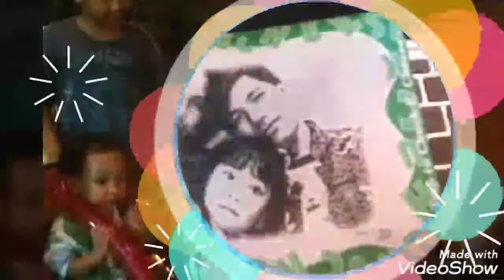Angelee Ann 13th Bday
Pontillas bday Party 7-7-2020